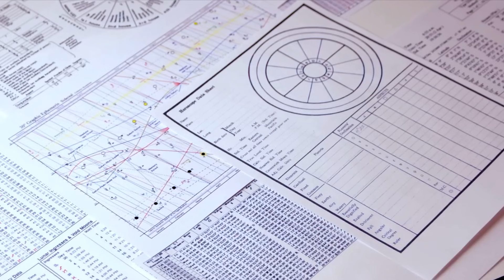4th নভেম্বর থেকে শনির সরলগতি। ৮ মাস অত্যাধিক শুভ মেষ রাশির। মেষ রাশি।Aries Sign ।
এই ভিডিওটিতে 4th November 2023 থেকে 29th June 2024 পর্যন্ত শনির সরল গতি নিয়ে আলোচনা করা হয়েছে । এই ভিডিওটিতে মেষ রাশি বা মেষ লগ্নের জাতক জাতিকারা দের জন্য প্রেডিকশন করা হয়েছে।